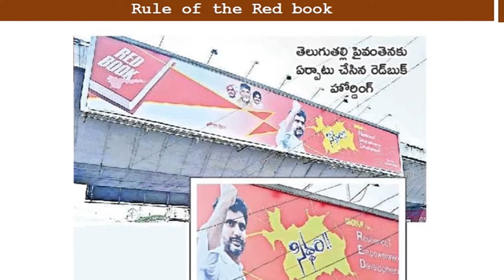నీకు 15వేలు నీకు 15వేలు 😂😂 Ys Jagan Mass Trolling on ChandraBabu In Press Meet | Pawan Kalyan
నీకు 15వేలు నీకు 15వేలు 😂😂 YsJagan Mass Trolling on ChandraBabu In Press Meet